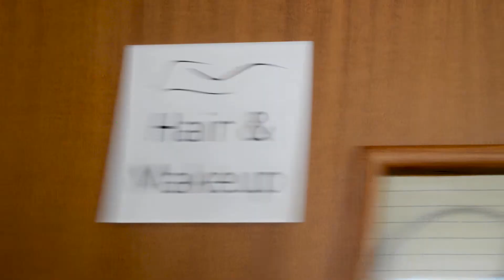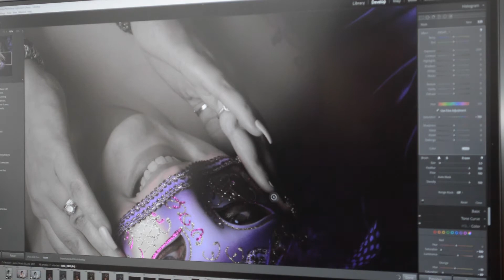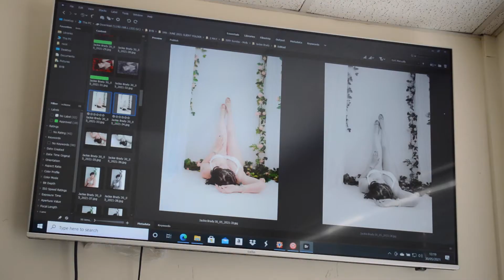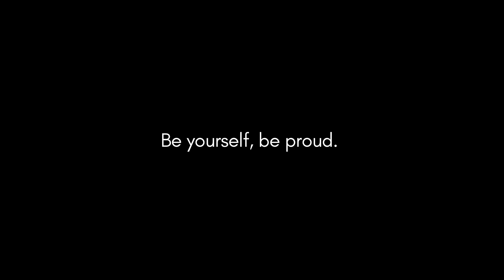BYB Photography Promotional Video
Check out our brand new promotional video with our amazing client, Jackie!